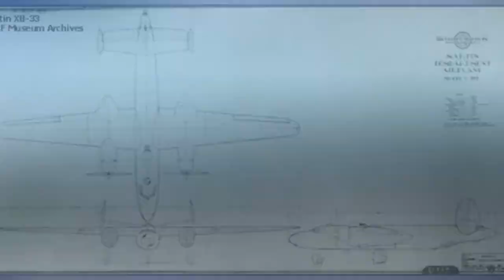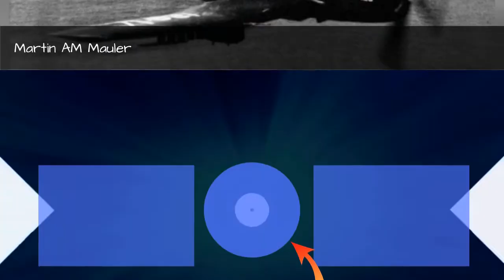Glenn L. Martin Company Airplanes And Aircrafts 🌞 🌝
List of all Glenn L. Martin Company airplanes and aircraft types, with images, specs, and other information. These active and retired Glenn L. Martin Company planes are listed in alphabetical order, but if you're looking for a particular aircraft you can look for it using the "search" bar. The Glenn L. Martin Company aircrafts on this list include all planes, jets, helicopters, and other flying vehicles ever made by Glenn L. Martin Company. Unless you're an aviation expert you probably can't think of every aircraft made by Glenn L. Martin Company, so use this list to find a few popular Glenn L. Martin Company planes and helicopters that have been used a lot in the course of history. This list features aircraft like Martin B-26 Marauder and Martin B-57 Canberra. This list answers the question, "What aircrafts are made by Glenn L. Martin Company?...more
0:00 - Intro
0:00:08 - Martin P5M Marlin
0:00:15 - Martin P4M Mercator
0:00:22 - MGM13 Mace
0:00:30 - MGM1 Matador
0:00:37 - Martin XB-51
0:00:44 - Martin XB-48
0:00:51 - Martin T4M
0:00:58 - Martin T3M
0:01:05 - Martin NBS-1
0:01:12 - Martin 146
0:01:20 - Martin BM
0:01:27 - Martin Baltimore
0:01:34 - Martin 4-0-4
0:01:41 - Martin JRM Mars
0:01:48 - China Clipper
0:01:55 - Martin B-57 Canberra
0:02:03 - Martin XB-33 Super Marauder
0:02:11 - Martin B-26 Marauder
0:02:19 - Martin AM Mauler